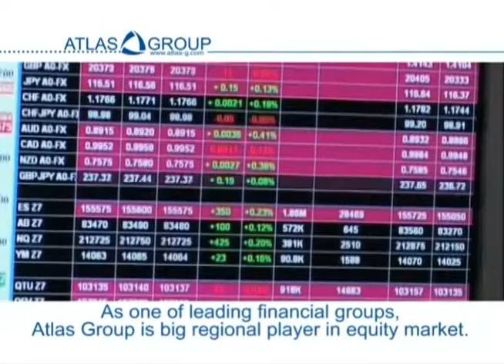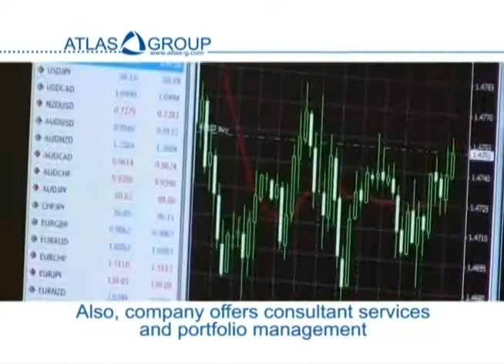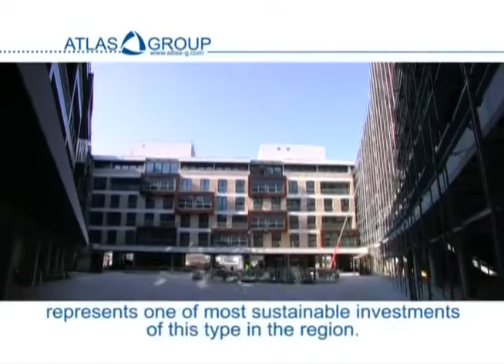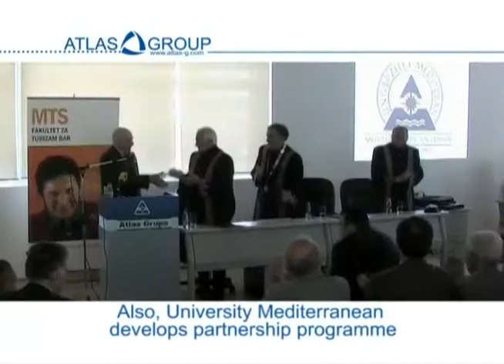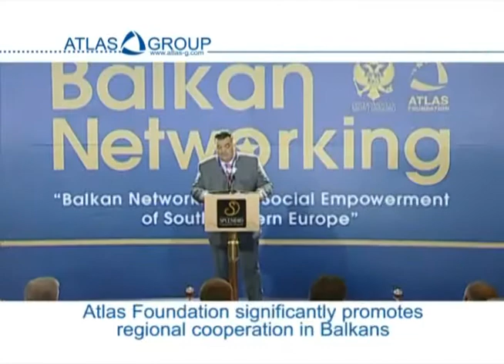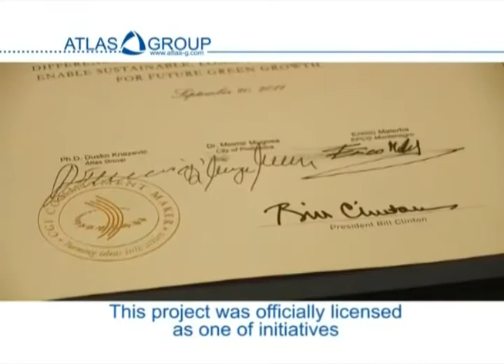Atlas Group - promo film